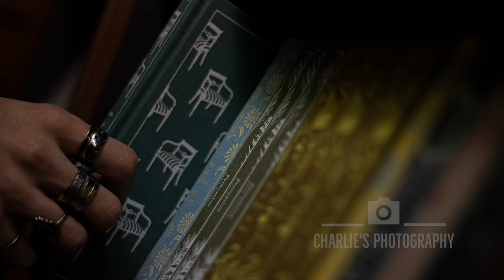Charlie French - A Showreel of works